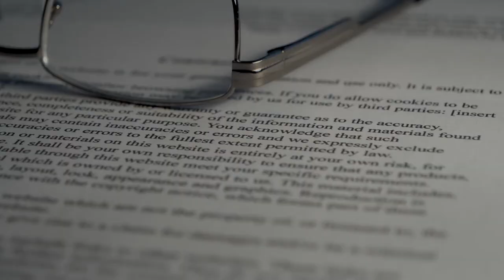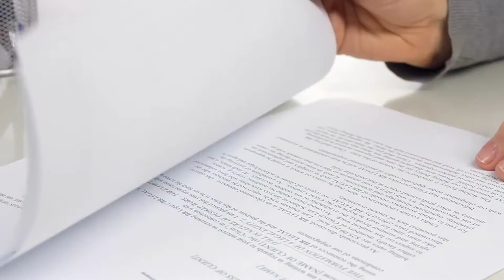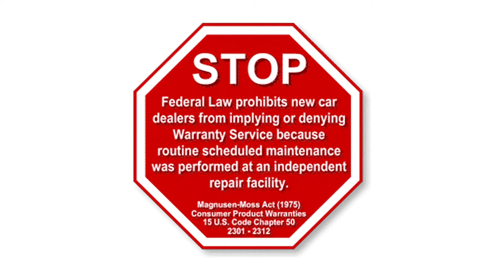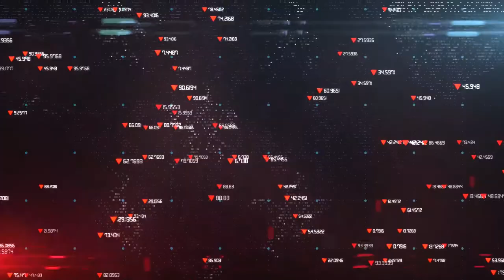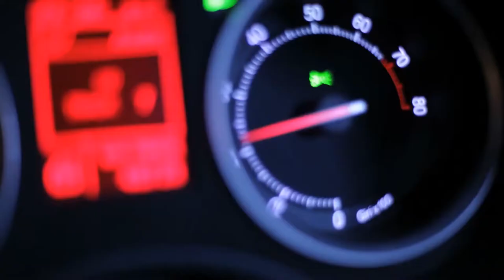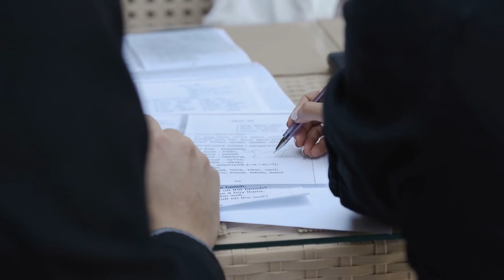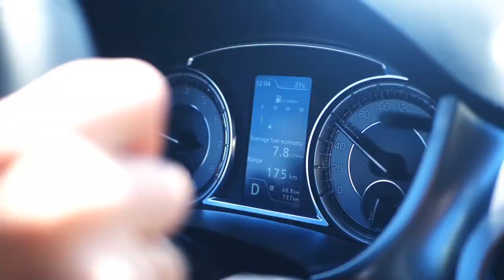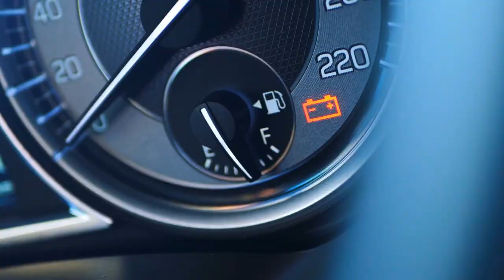How Does The Lemon Law Work | Is Lemon Law For Consumers Real?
Welcome to Alpha Law Firm Channel! You are watching: How Does The Lemon Law Work | Is Lemon Law For Consumers Real?.

Do you want to be more well informed about lemon laws? Are you looking for legal coaching that can walk you through CA lemon law? If you want to learn and be more educated about state and federal lemon laws, this is the right channel!

It’s common for people to misunderstand how lemon law works considering its complexity in terms of getting claims from the manufacturers or sellers. It’s a system of law meant for consumer protection in case the product bought or leased requires unreasonable repairs or is in any other condition that makes the product non-functional or unsafe to use. Learn more about how does “Lemon Law” works, how much is your lemon law case worth, and more in this video.

Alpha Law Firm will guide you and advise you on everything about the California lemon law - from getting legal help from the best lemon law attorney to having an easy-to-understand guide on the process to get your money back. We will tackle topics that we deemed necessary and would be very helpful for you to understand more how the lemon law works.

Chapters:
00:00 Introduction
00:28 what is a warranty?
00:45 what is lemon law?
01:40 the market for lemons
02:28 understanding lemon law
04:25 what constitutes a lemon
04:43 significant error
05:19 attempts to repair that is reasonable
05:55 refunding or replacing a car
06:17 Getting ready for a lemon law hearing
07:53 what am I entitled to if I qualify under the lemon

Our channel features videos about legal coaching and legal help on lemon laws - specifically in California. We will go the extra mile to clarify to you and make sure you recognize all the available options that you have.

Alpha Law Firm